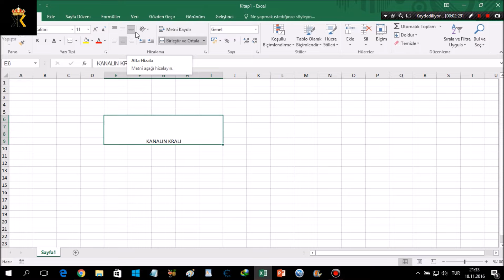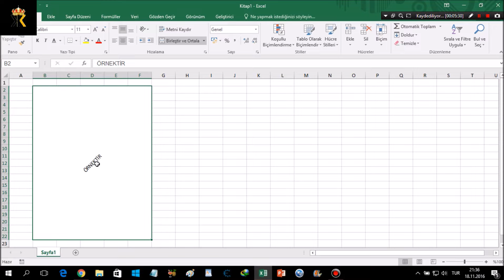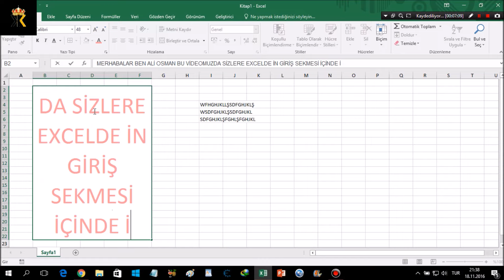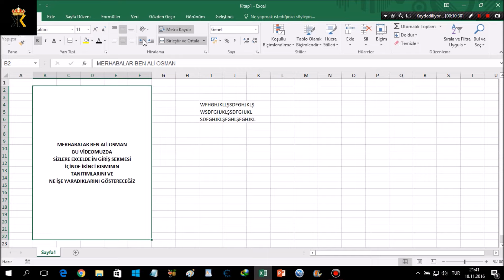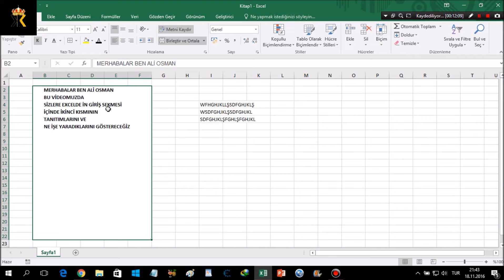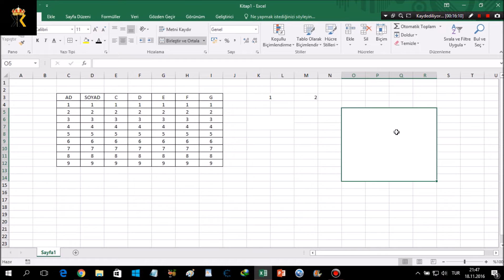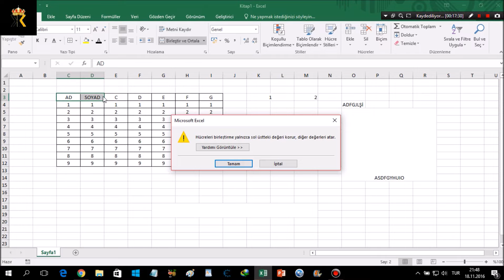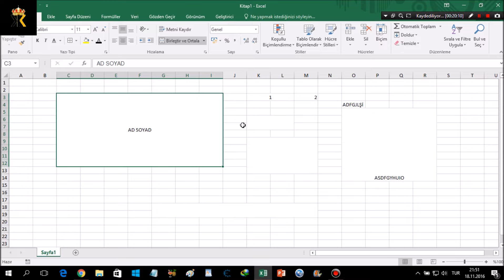EXCEL DERSLERİ ( GİRİŞ SEKMESİ BÖLÜM 6 )